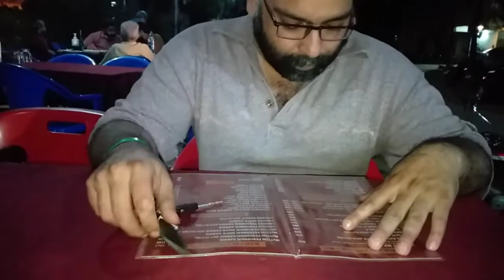Aaj hm Noorani House Tariq Road gae khana khane .... brain masala with naan boht Acha lga 😋😍 Enjoy